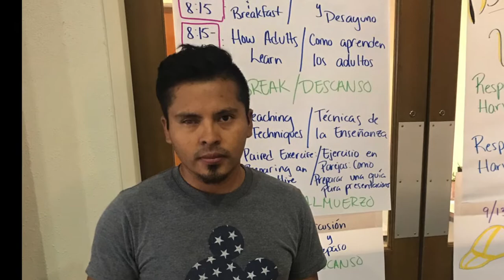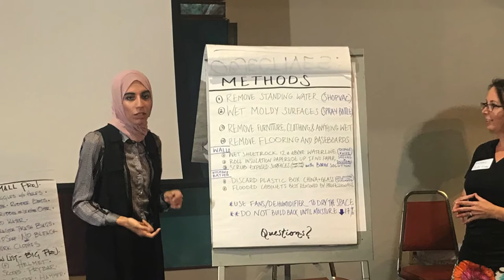National COSH --- Houston Training -- October 2017